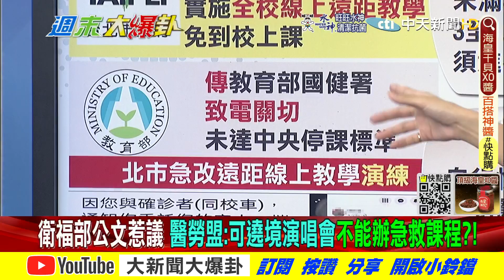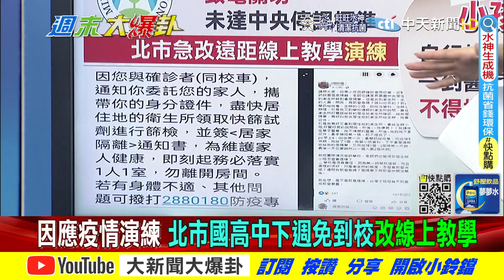【週末大爆卦】如何丟鑰匙成網路熱搜! 陳時中要外送居隔不准拒絕@大新聞大爆卦HotNewsTalk 精華版 20220423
《精彩回顧》
⭐️單日破十萬只要26天?陳時中承認病例講破百萬?減災未到位醫療也不足怎麼與病毒共存?桃園大火不檢討不道歉?

⭐️疫情單日即將破萬?老人小孩抗疫藥物該準備甚麼?物價連漲8個月荷包又縮水該怎麼過?白藍綠搶首都台北誰能先得分?

⭐️與確診接觸者應自我健康監測三至七天!綠營官員不需要?還要修法幫陳水扁?羅智強白營搶綠網攻?

⭐️疫情又爆!蘇揆又創造新詞打預防針?柯P酸別拐彎抹角講清楚?花300億補助租金誰能用?選舉年前大撒納稅錢為了綁樁買票?

⭐️蘇揆先打預防針以防清明連假疫情大爆發?水泥廠高搭壓垮台電高壓電塔!影響台鐵高鐵民眾返鄉都困難?